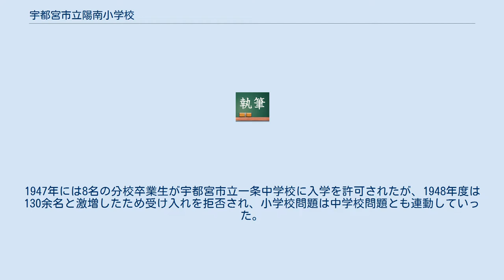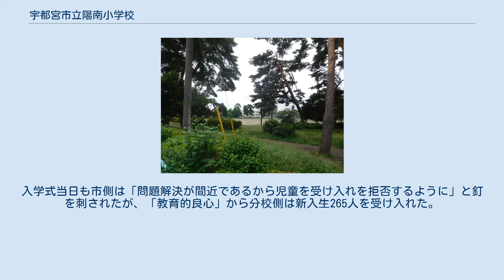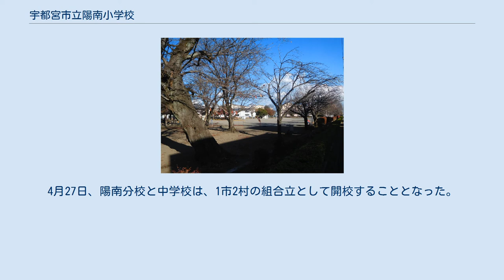宇都宮市立陽南小学校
宇都宮市立陽南小学校（うつのみやしりつ ようなんしょうがっこう）は、栃木県宇都宮市大和一丁目にある公立小学校。
 南門 1948年（昭和23年）宇都宮市の設置した学校に市税を納めない姿川村・横川村の子弟が通う現状を憂い、横川村内にある本校へ市費を投じることに懸念が生じ、分校閉鎖の機運が高まる。
姿川村・横川村としても「宇都宮市の学校」として存続は冷ややかであり、村の財政状況から学校を引き継ぐことは不可能であった。
1947年には8名の分校卒業生が宇都宮市立一条中学校に入学を許可されたが、1948年度は130余名と激増したため受け入れを拒否され、小学校問題は中学校問題とも連動していった。
 2月17日には、分校閉鎖を反対する父兄や地域住民など1,500名が分校から栃木街道・材木町通り・大通りを経由して栃木県庁・宇都宮市役所までデモ行進が行われた。
 4月10日は宇都宮市内の小学校の入学式であったが、3月に入っても陽南分校の児童には就学通知は未到達であった。
入学式当日も市側は「問題解決が間近であるから児童を受け入れを拒否するように」と釘を刺されたが、「教育的良心」から分校側は新入生265人を受け入れた。
（児童数1,180名、学級数25、教職員28） 合併問題を優先させてきた宇都宮市と両村は「学校教育の解決こそ先決」と態度を転換した。
4月16日、県・市幹部、両村長の4者協議により旧中島飛行機の青年学校舎（現在地）の校舎と敷地の買収が先決であると意見を一致させた。
4月27日、陽南分校と中学校は、1市2村の組合立として開校することとなった。
5月17日、県知事と富士産業社長との協議で買収費用が400万円に決まり、県が130万円、三者がそれぞれ100万円で旧青年学校舎・敷地を買収し、残額30万円で施設修理費すると決着した。
 通学区域は以下の通りである。
 陽南第一公園 陽南第二公園